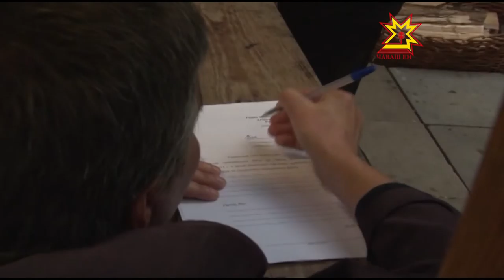Гражданский рейд "Дневной дозор"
Гражданский рейд  под названием “Дневной дозор»  провели  в Новочебоксарске. Блогеры и представители различных общественных движений прошлись по городу разными маршрутами и оценили благоустройство города.  Вместе с ними работала и наша съемочная группа